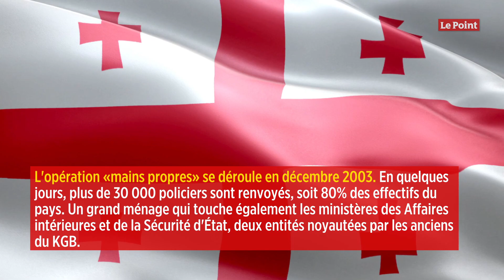Démanteler la police, la Géorgie l'a fait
À l'heure où les autorités américaines envisagent de démanteler la police de Minneapolis, un pays peut servir de cas d'école : la Géorgie. Une des rares nations à être parvenue à transformer sa police corrompue en une institution modèle. Le tout, en un temps record. Nous sommes en 2003. La révolution des Roses secoue l'ancienne république soviétique de 4 millions d'habitants, devenue indépendante 12 ans plus tôt. Et porte au pouvoir un juriste formé aux États-Unis : Mikhaïl Saakachvili, 36 ans, à l'époque le plus jeune dirigeant du continent européen.